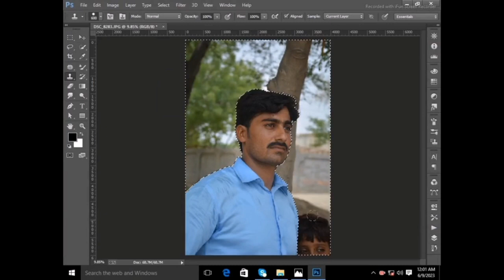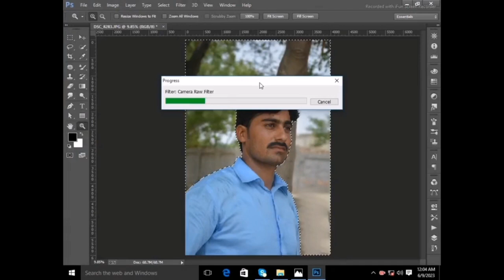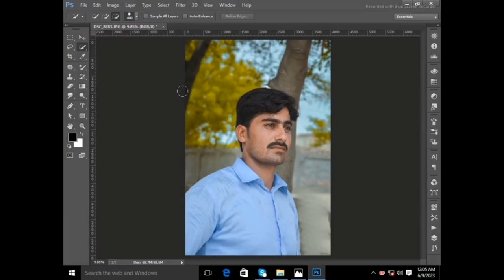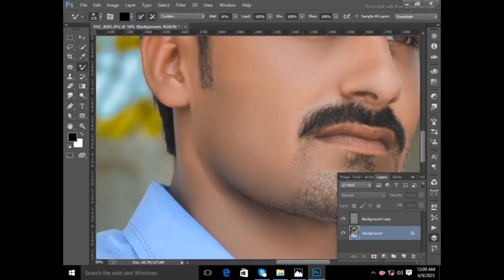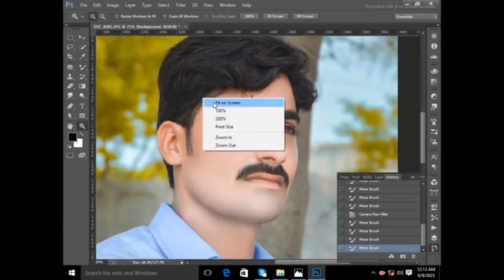Photoshop CB Editing Tutorial [CB Editing] - Ahesan-Editing || Photoshop cc editing